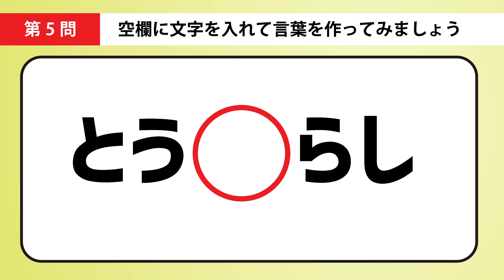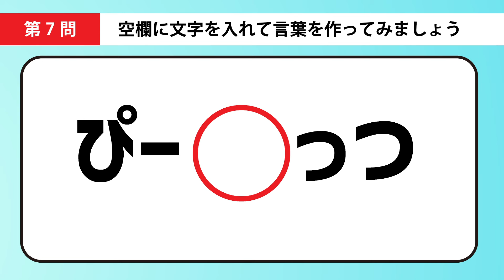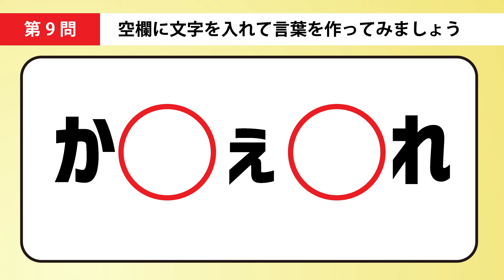【穴埋め】4・5文字穴埋めクイズ 全10問！【 脳活 シニア マス埋め】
左から読んで空欄に入る共通の字を考えてください。
10問中、何問できましたか？
スマートフォンの方は、画面を横向きにすると見やすくなります。
🍠１問１問の答えは入れないようにお願いします。

声：音読さん